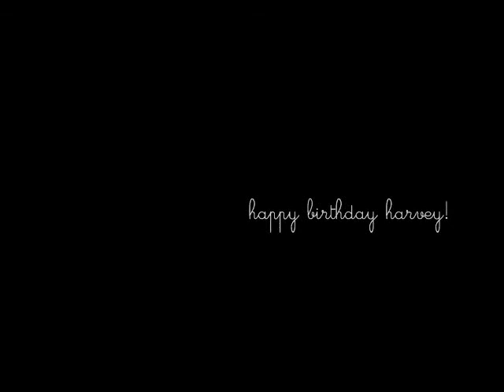Harvey's 2nd Birthday!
Pictures from our shih tzu/pomeranian/toy poodle cross' second year!